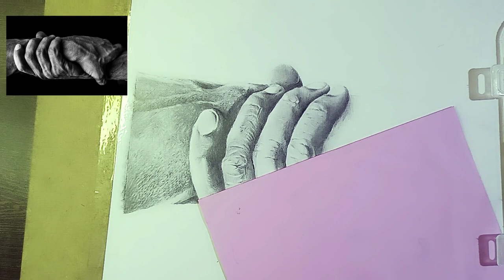How to draw human fingers with pencil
How to draw watercolor painting, I'm trying to upload regularly in my new creative art, watercolor painting, outdoor watercolor painting, artwork, Canvas painting,pen artwork, charcoal drawing, charcoal portrait painting,How to draw charcoal drawing.skech